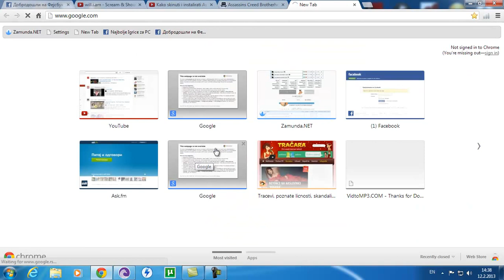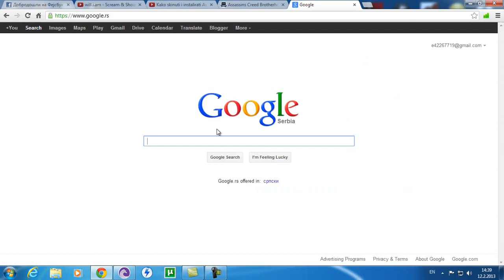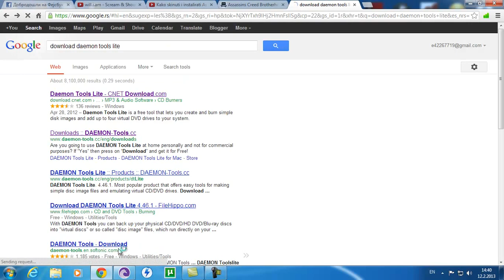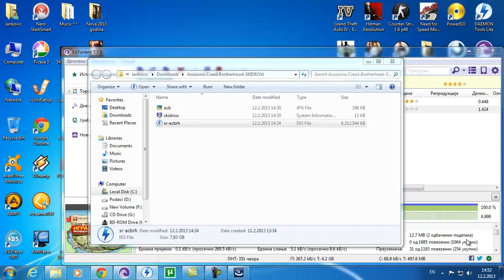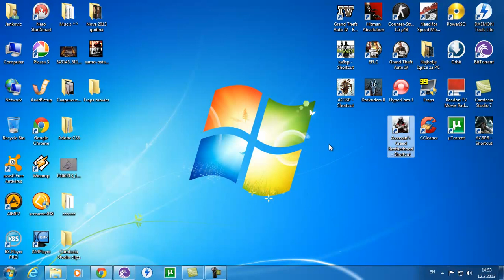Kako skinuti i instalirati Assassin's Creed Broterhood